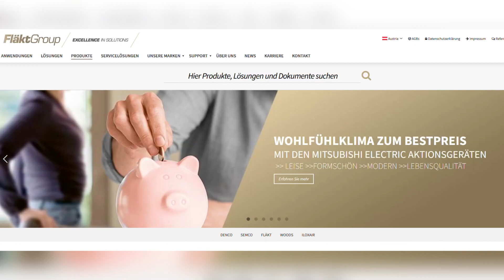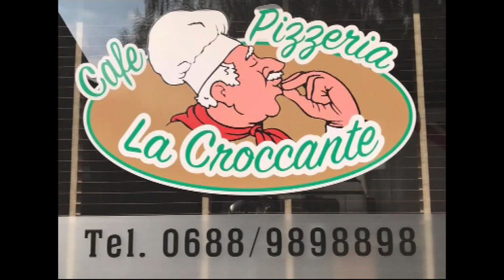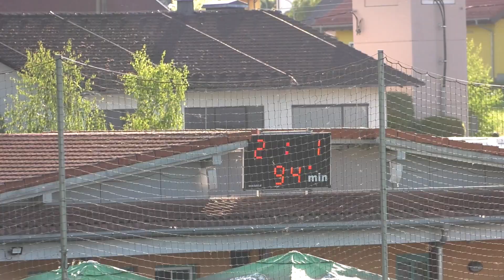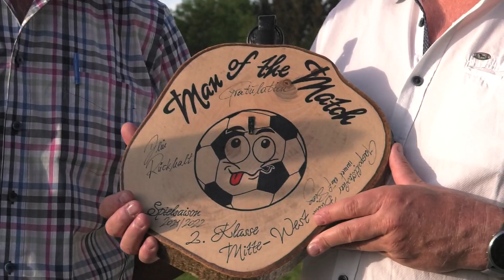Gaspoltshofen gg Niederthalheim - 2KL MW-Rde21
18 Siege, 2 Unentschieden und noch keine Niederlage. So lautet die unglaubliche Bilanz der Union Gaspoltshofen nach 20 gespielten Runden in der 2. Klasse Mittewest. Mit diesen Zahlen kann das einzige in der Saison 2021/2022 noch ungeschlagene Team im Oberösterreichischen Fußballunterhaus schon in Runde 21 den Meistersack endgültig zuschnüren. Beim „Derby dahoam“ gegen Niederthalheim genügt dem Leader schon ein X um vom hartnäckigen Verfolger Steinerkirchen in den letzten 3 Runden nicht mehr eingeholt werden zu können.